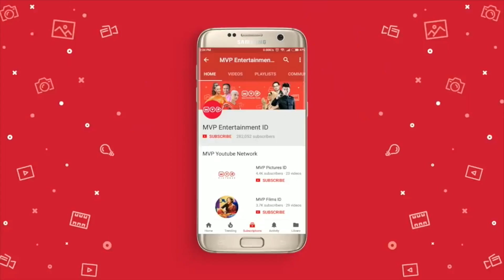FTV Abad 21 Episode 45 Part 1 (Krisdayanti,Sophan Sophiaan,Vira Yuniar,Lulu Tobing)